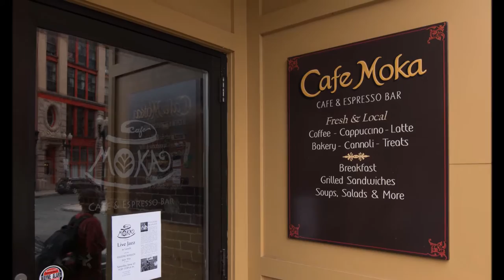At Cafe Moka 11-July-2015 (Lynn, MA)